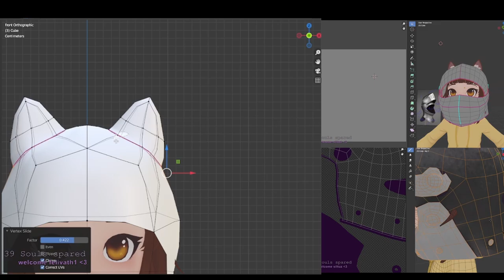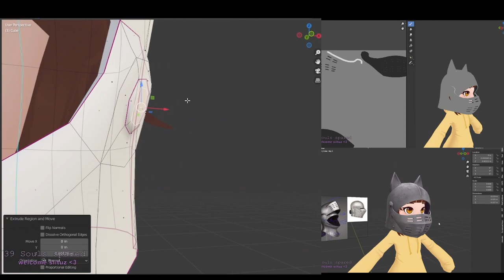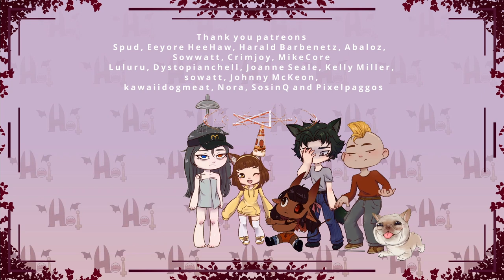I can't believe you've done this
ono not da babieeeee
Very thank you to patreons!

Spud,
Eeyore HeeHaw,
Harald Barbenetz,
Abaloz,
Sowwatt,
Crimjoy,
MikeCore
Luluru,
Dystopianchell,
Joanne Seale,
Kelly Miller,
sowatt,
Johnny McKeon,
kawaiidogmeat,
Nora,
SosinQ'
Pixelpaggos

Hoi There, I am RainHet
I like the rain and Creepy-cute things